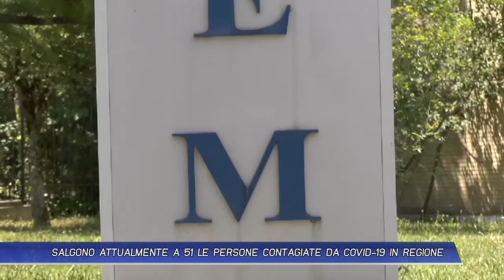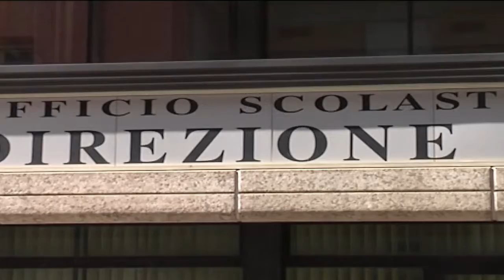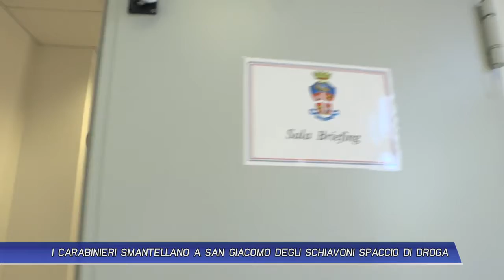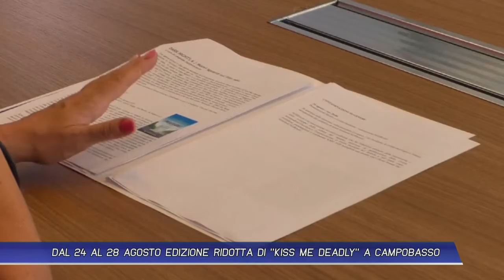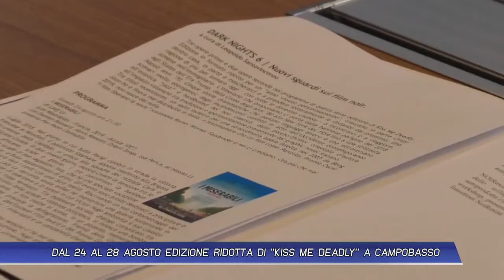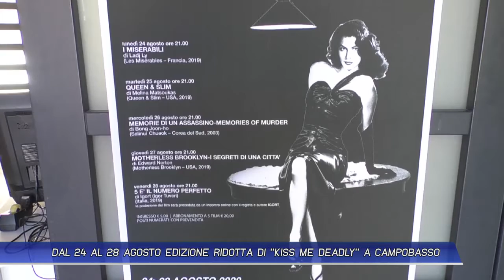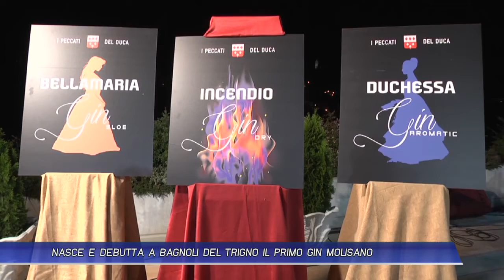TLT NEWS EDIZIONE ORE 19:30 DEL 19-08-20